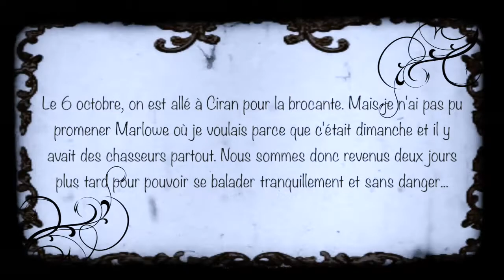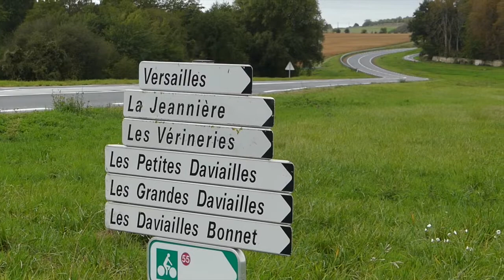Marlowe à l'Ouest de Ciran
Le 6 octobre, on est allé à Ciran pour la brocante. Mais je n'ai pas pu promener Marlowe où je voulais à la campagne car c'était dimanche et il y avait des chasseurs. Nous sommes donc revenus deux jours plus tard pour pouvoir se balader tranquillement. C’était une journée maussade et étrangement mélancolique.

On October 6, we went to Ciran for the bric-a-brac sale. But I couldn’t walk Marlowe where I wanted to in the countryside because it was Sunday and there were hunters all around. So we came back two days later to be able to walk in peace. It was a gloomy and strangely melancholy day.